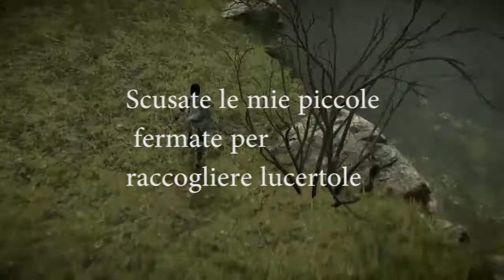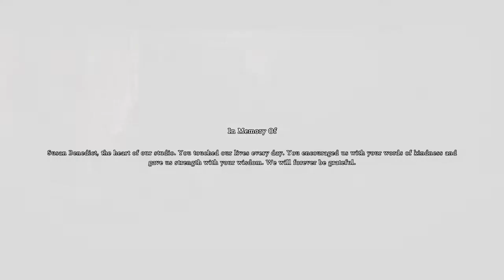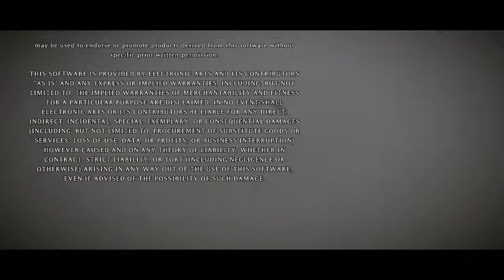Shadow Of The Colossus Malus - Ep 15 LA FINE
Quindicesimo ed ultimo episodio della serie di Shadow Of The Colossus, spero che l'abbiate apprezzata, questi sono i miei primi video, ovviamente ne farò altri, sicuramente migliorerò con il tempo.
Spero continuerete a seguirmi.
BUONA VISIONE!